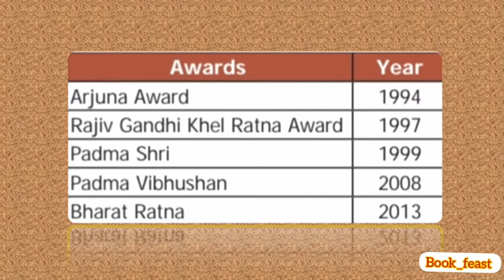Sachin Tendulkar | Learning the Game | Playing it My Way | Autobiography |class 9 | English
Hey friends,
This video deals with the summary of "Learning the Game", an extract from "Playing it My Way" by Sachin Tendulkar.

Greetings
with Regards,